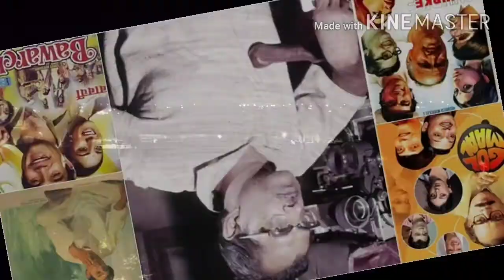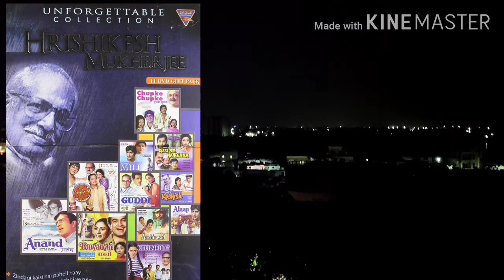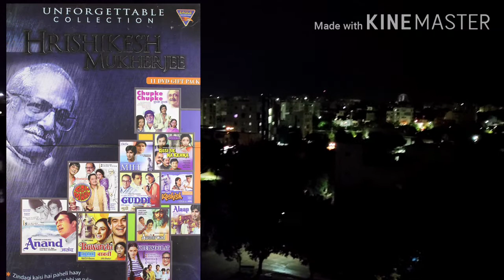How Jayabaachan got the role of GUDDI